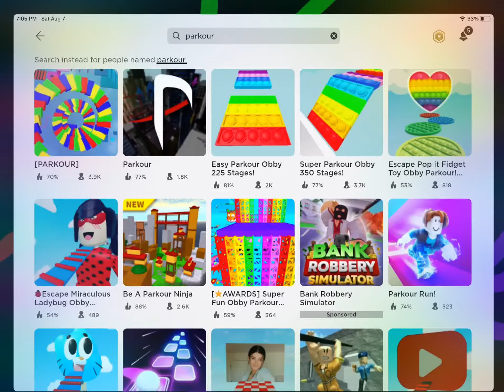Me finishing up an lobby on roblox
Wow I did good